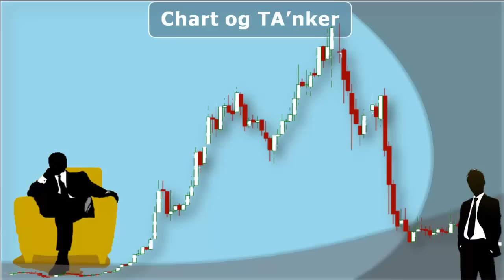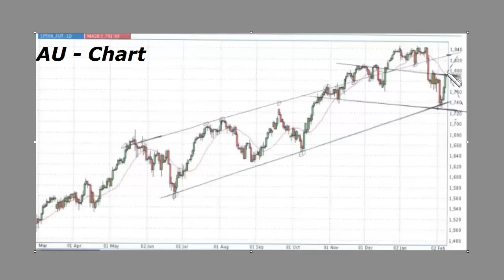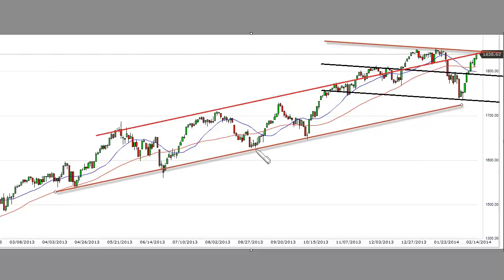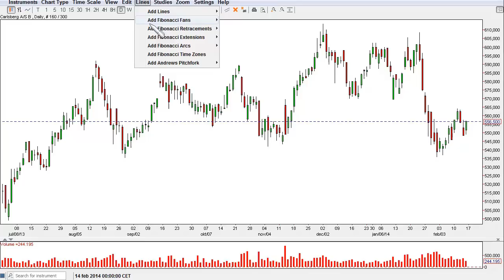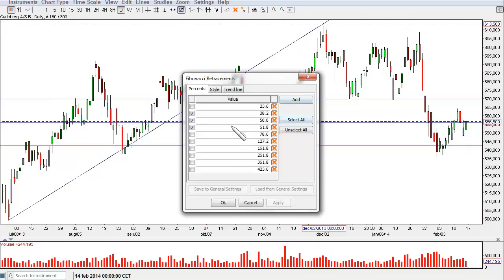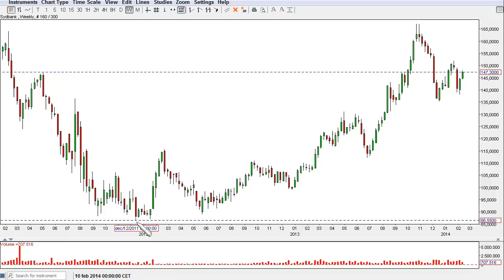Chart og TA'nker pr. 14.02.2014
Lidt S&P500 - FLS - Pandora, Carlsberg og Sydbank